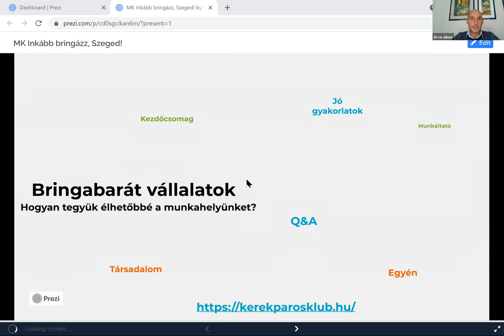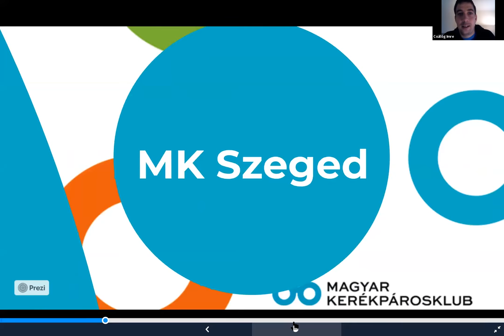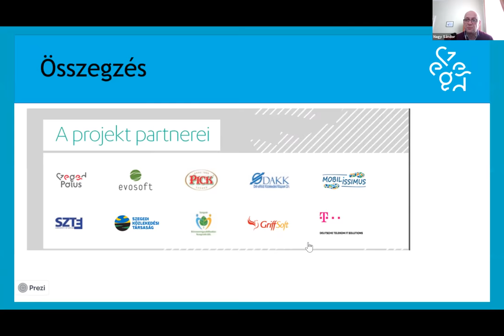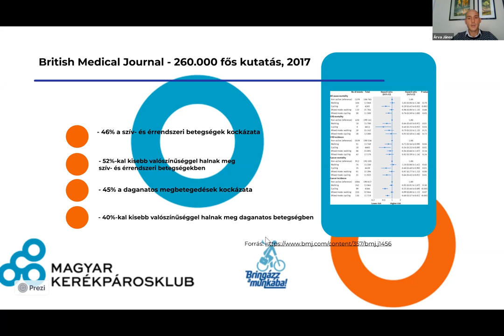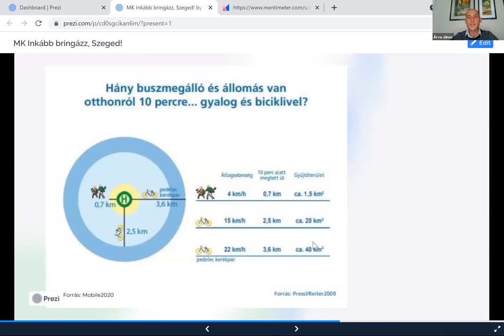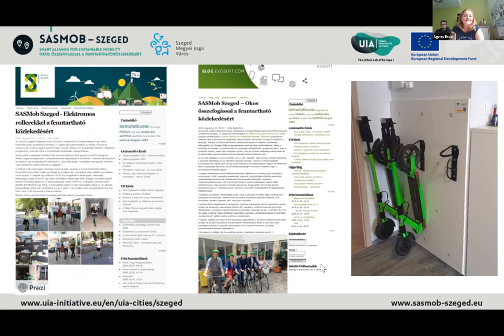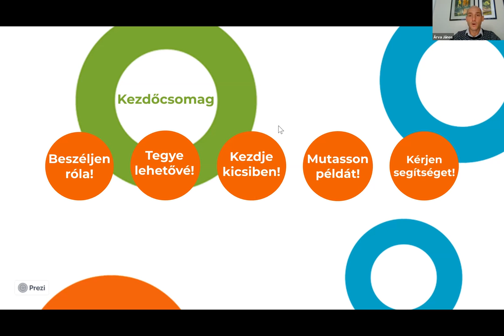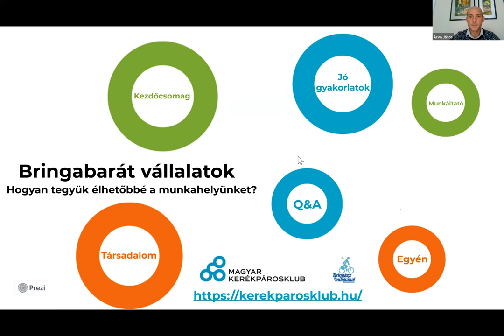Tényleg Szeged Magyarország Amszterdamja, ha kerékpározásról van szó?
A bringások arányát, az önkormányzat és a helyi cégek hozzáállását nézve nem tűnik túlzónak a fenti állítás, legalábbis ez derült ki azon a workshopon, amelyen a kerékpáros munkába járás egyéni, céges és társadalmi előnyei és elősegítésének lehetőségei, valamint a hazai és szegedi bringás helyzet volt napirenden Szegeden. Hasznos tippek, jó példák arra, hogyan lehet a város vagy egy vállalkozás akár néhány egyszerű lépéssel - például a munkába tekerőknek pótszabadságot adva - kerékpárosbarát.

Weboldalunkon: kerekparosklub.hu